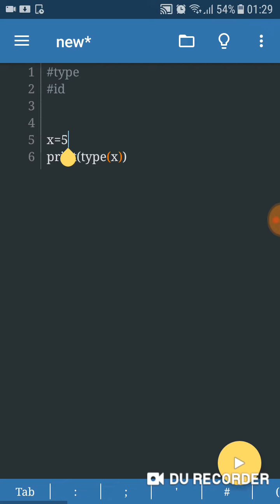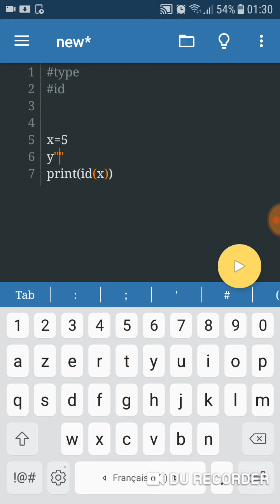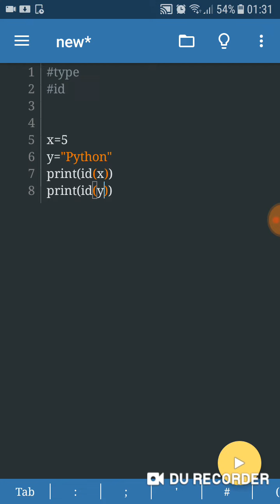شرح 4 : دالتي (type) و (id) | Learn python 3